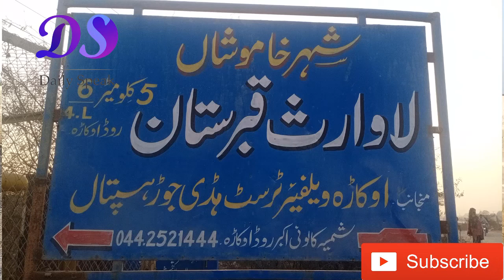lawaris qabarstan |the mystery of unknown graves in pakistan |shocking reality of number graves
lawarsqabarstan
daily speak main ya bataya gia ha k ya lawars qabro ka kia raaz ha.aur ya kn loug hain.ya q mar jaty hain.ya kes qesam ky loug haty hain.lawaras qabroo ka kia krty hain .umbroo wale qbroo ka kia raaz ha.kia en ky waras ly kr jaty hain.daily speak walo ny es raaz ka jan eya ha.